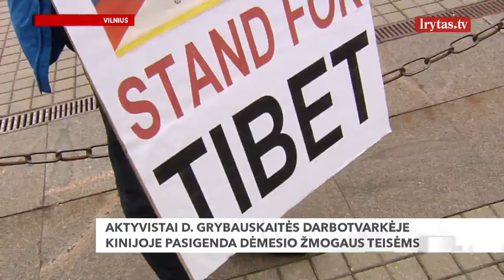Aktyvistai surengė piketą prieš D. Grybauskaitės vizitą į Kiniją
Prezidentė Dalia Grybauskaitė šiandien išvykstą į Kiniją, kur dalyvaus importo parodoje, o prieš jai išvykstant Tibeto rėmėjų grupės atstovai prie prezidentūros surengė piketą.